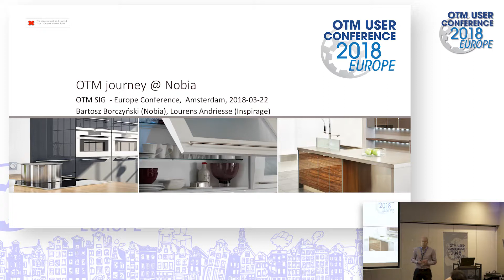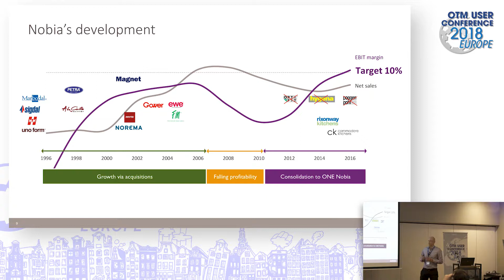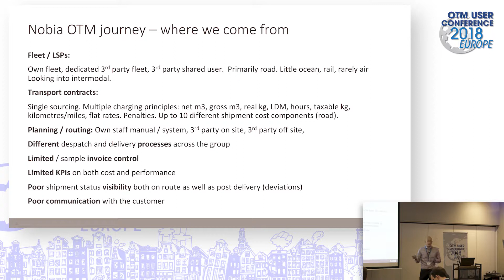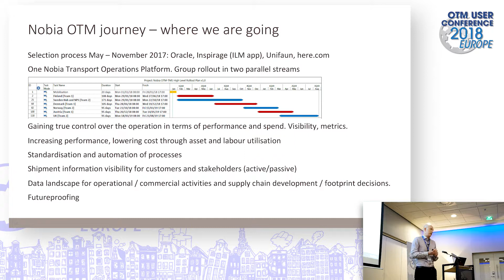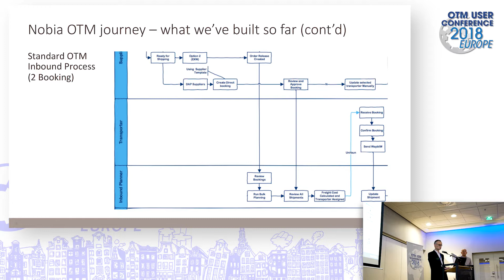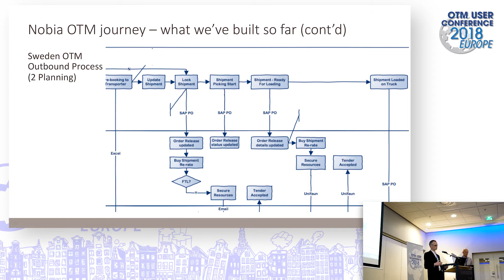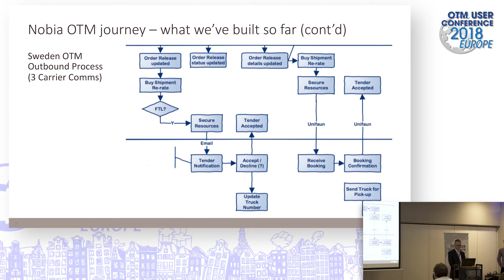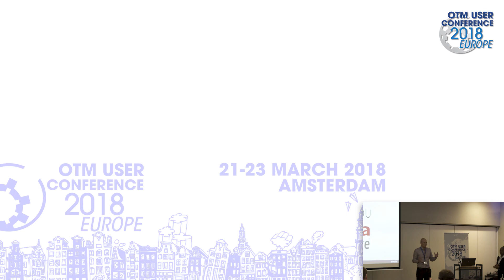Oracle OTM Journey at Nobia by Bartosz Borczynski (Nobia) and Lourens Andriesse (Inspirage)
Presentation by Bartosz Borczynski and Lourens Andriesse during the OTM User Conference Europe in Amsterdam on 22 March 2018.

Nobia has recently undertaken the exercise of implementing OTM to streamline its transportation processes and bring in tighter controls. Lack of or outdated systems to manage transportation has driven the decision to implement a best of breed TMS.
The presentation will describe Nobia’s plans to implement OTM for its business in Europe, and the OTM solution that is currently being built.

Bartosz (Bartek) Borczynski is a skilled transport, procurement and supply chain development professional with fourteen years’ experience in different positions, in large, dynamic, international organisations. He thrives when working on development and change in a global environment. Privately he loves to travel, play volleyball and read post-apocalyptic literature.

Lourens Andriesse was an original G-logger in Europe and has been working with clients delivering OTM for more than 13 years. Lourens joined the OTM SIG Board in 2012 and paved the way for OTM conferences in Europe and Asia. Lourens has a background in Logistics and Engineering, and a Degree in Mechanical Engineering.